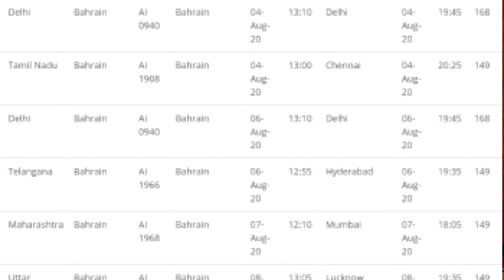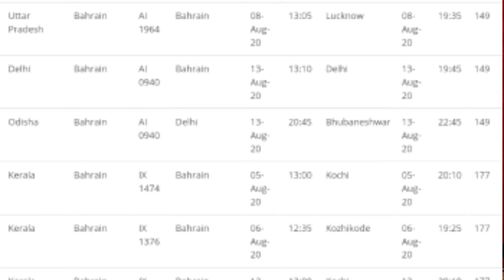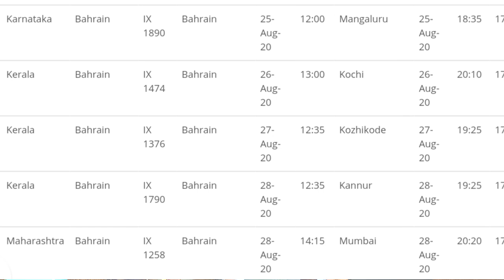बहरीन से इंडिया 28 अगस्त तक फ्लाइटें।Flights from Bahrain to India 28 August.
Flights from Bahrain to India 28 August
 Bahrain to India flight schedule,
Bahrain to India dircate ticket booking,
Bahrain to India flight online booking,
Bahrain to India tickets price

Account-Ashok Kumar
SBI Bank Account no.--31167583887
IFSC Code-SBIN0031123